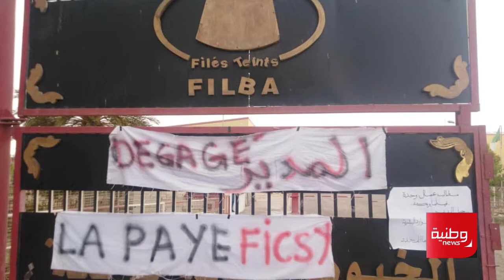عمال وحدة بريكة للخيوط الملونة في حركة إحتجاجية ضد إدارة الوحدة